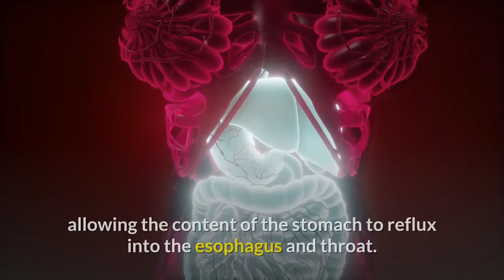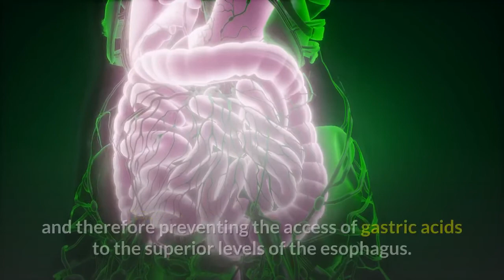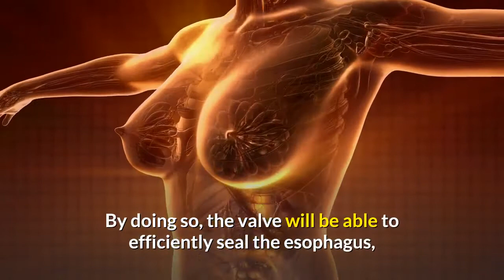how to prevent common acid reflux surgery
how to prevent  Common  Acid Reflux Surgery                                                                                                                                                                                                                 Although acid reflux can be controlled through the means of medical treatments and appropriate diet, some people who suffer from severe forms of the condition may require acid reflux surgery. Acid reflux has a recidivating character and surgery is the best means of fully overcoming the condition. There are several medical procedures in acid reflux surgery and the most effective ones are Laparoscopic anti-reflux surgery, also known as Laparoscopic Nissen Fundoplication and Intraluminal Endoscopic surgery. These surgical procedures are both considered to be safe and patients usually recover quickly after the operation.

Acid reflux (gastro-esophageal reflux disease) is a physiological condition that usually occurs due to inappropriate activity of the lower esophageal sphincter (muscular valve that connects the esophagus to the stomach), allowing the content of the stomach to reflux into the esophagus and throat. In normal conditions, the esophageal lower sphincter should be able to prevent the regurgitation of the stomach acids into the esophagus.

The sphincter normally acts like a barrier between the stomach and the esophagus, sealing the walls of the esophagus in order to protect the organ from the digestive fluids produced by the stomach. However, due to abnormal pressure at the lower end of esophagus, weakness of the esophageal lower sphincter, abnormal positioning of the esophagus inside the body or inconstant muscular contractions of the sphincter, the digestive fluids produced by the stomach are allowed to enter into the esophagus and the throat. Acid reflux surgery can correct the actual causes of the condition, normalizing the activity of the lower esophageal sphincter and therefore preventing the access of gastric acids to the superior levels of the esophagus.

Acid reflux surgery involves simple medical procedures and it provides permanent results for people who are constantly affected by the condition. Acid reflux surgery is recommended for people with chronic forms of acid reflux, but it is also suitable for other patients with less serious forms of the condition.

The most common form of acid reflux surgery is fundoplication. This form of acid reflux surgery involves tightening the walls of the esophagus in the region adjacent to the stomach, thus increasing the pressure near the lower esophageal sphincter. By increasing the pressure at the union point between the esophagus and stomach, acid reflux surgery prevents the content of the stomach from being regurgitated upwards, inside the esophagus and the throat. One other method used in acid reflux surgery involves tightening the esophageal valve. By doing so, the valve will be able to efficiently seal the esophagus, preventing the reflux of gastric acid inside it.

Intraluminal endoscopic acid reflux surgery basically involves the same medical procedures, but performed through the means of an endoscope. This form of acid reflux surgery is very quick and its risks are minimal. The majority of patients recover rapidly after this form of acid reflux surgery and they usually don’t require post-operatory treatment.

Thanks to medical advance and the multitude of modern treatments available these days, acid reflux surgery can be performed in a quick, safe and effect way.